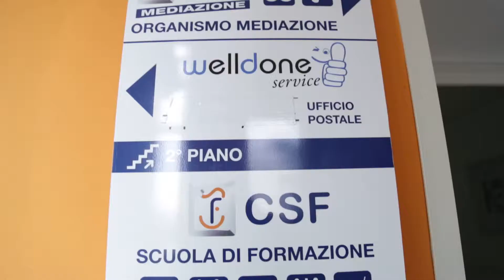Workshop Fotografico con il fotoreporter Luca Bracali al CSF di Melito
Workshop Fotografico con il
fotoreporter Luca Bracali
17 - 18 Aprile 2015
Presso CSF: Via Signorelli 27 Melito di Napoli
Video prodotto da: settemillimetri.it

Luca Bracali Ha viaggiato in 135 paesi, è autore di cinque libri e vincitore di quattro premi in concorsi fotografici internazionali. Dal 2008 è stato membro del APECS (Association of Polar Early Career Scientists) per i suoi contributi mediatici dedicati all’ambiente. Nel 2009 è stato l'unico giornalista a raggiungere il Polo Nord geografico sugli sci. Nel 2010 Bracali debutta nel mondo della fine-art photography e le sue immagini vengono esposte in musei e gallerie di Roma, Sofia, Kiev, Copenaghen, Montreal e New York. Ha firmato 96 servizi come regista per Rai 1 ed è stato ospite in 25 trasmissioni e TG delle reti Rai come esploratore e documentarista. Il Minor Planet Center di Cambridge (USA) gli ha intitolato a suo nome il 198616esimo asteroide scoperto. Tre dei suoi ultimi reportage sono stati pubblicati da National Geographic.

Sarebbe veramente difficile spiegare in un post chi è Luca Bracali per questo motivo inseriamo un link di wikipedia

Programma del workshop:

DAY 1
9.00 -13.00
1. PRESENTAZIONE (Rai 2 Tg2 Storie)

2. ARTICO OLTRE L'ESTREMO (slideshow)

3. IL VIAGGIO FOTOGRAFICO
Preparazione bagaglio, fotografico e non.
Uso delle ottiche e tecniche di ripresa

4. REPORTAGE.
come portare a casa scatti d'impatto, composizione, cosa cercare in un click (slideshow)

5. RITRATTO IN VIAGGIO
approccio delle persone da fotografare, religione, civiltà e lingua. Tecniche & tips, confronto linguaggi fotografico e video (slideshow & video)

6. REPORTER DI VIAGGIO
i passi fondamentali per diventarlo

7. COME SI CONCEPISCE UN REPORTAGE IN CHIAVE EDITORIALE
Carta stampata, web o tv?
Dalla fotografia di reportage alla fotografia artistica

DAY 1
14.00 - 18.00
8. OUTDOOR SHOOTING Part 1
Fotografia in esterno alla SOLFATARA spiegazione di come si scruta il territorio prima di scattare. Scelta degli obiettivi giusti per panorami o ritratti. Inizio shooting moda ritratto con modella ambientato e poi solo ambiente.
DAY 2
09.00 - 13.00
9. OUTDOOR SHOOTING Part 2
Fotografia in esterni nell'oasi protetta WWF per foto di birdwatching e dopo spiegazioni su quadro obiettivi tele, ai servo (perché e differenza) ,tempo di sicurezza (evitare il mosso), si scatta a natura (obiettivi grandangoli) e uccelli (teleobiettivi).

DAY 2
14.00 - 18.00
10. PORTFOLIO
Di nuovo in classe per completare i due giorni di workshop.
Dalla lettura alla selezione delle immagini, fino alla realizzazione finale del portfolio finale.

Per info e prenotazioni contattare solo al segreteria al 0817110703